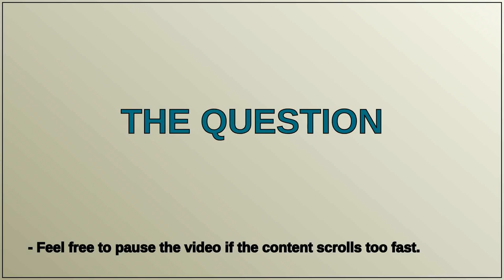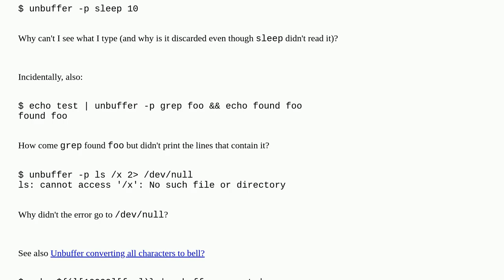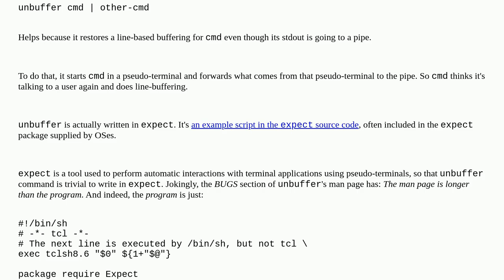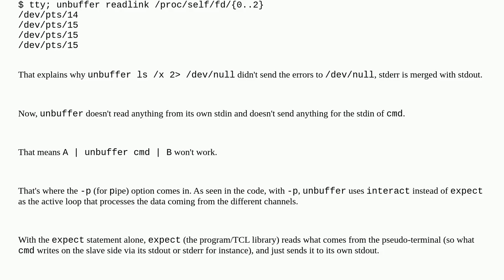Unix: Why does unbuffer -p mangle its input?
Why does unbuffer -p mangle its input?

A special thanks goes out to the community

  buffer expect